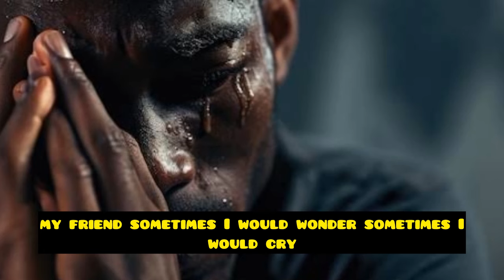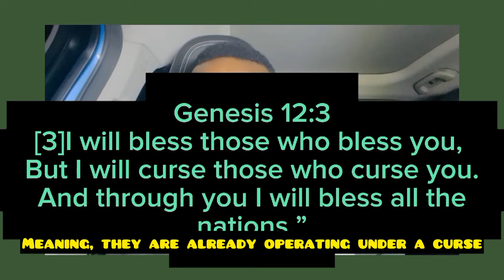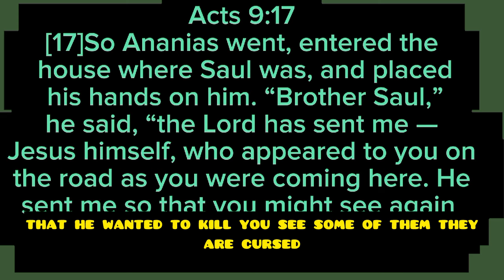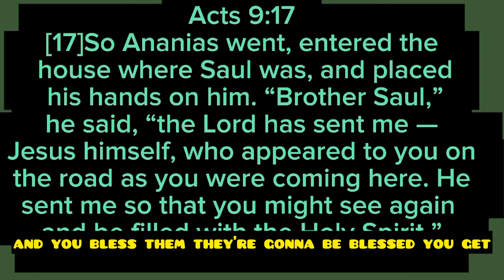God told me to warn you; YOUR FRIEND IS EXTREMELY VERY SICK ....CRYING FOR ATTACKING YOU...!!